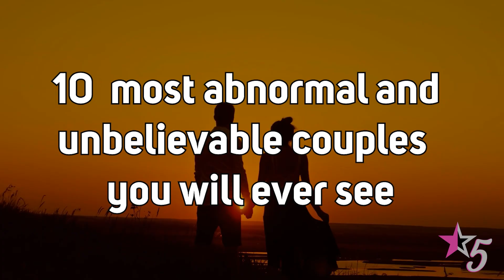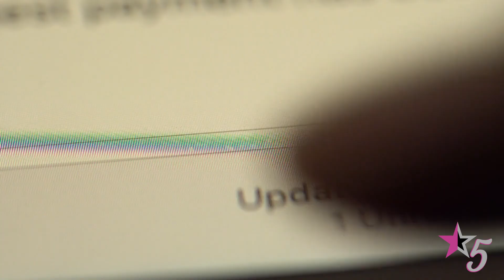10 Most Abnormal & Unusual Couples You'll Ever See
10 Most Abnormal & Unusual Couples You'll Ever See

From a couple with a whopping 60-year-gap to another that are the shortest couple in the world combined, today’s video is proof that you can find love in the strangest places. Once in a while, you come across couples that are nothing like the typical pair. Here’s a list of the top ten most abnormal and unusual couples you’ll ever see, including a woman that got married to her dog.